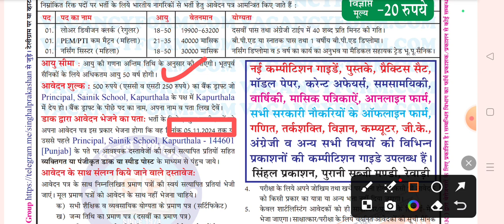Punjab Clerk, Assistant New Vacancy Out| Punjab Clerk, Assistant Recruitment 2024 Out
Welcome to Punjab Jobs 2024, your one-stop destination for the latest updates on government job opportunities in Punjab! Stay informed with timely notifications on Punjab New Vacancy 2024, including updates on Chandigarh Administration Vacancy 2024 and important announcements like Chandigarh Administration Recruitment 2024 Out. We cover a wide range of job openings and recruitment drives, ensuring you never miss out on the best opportunities for Punjab New Recruitment 2024.